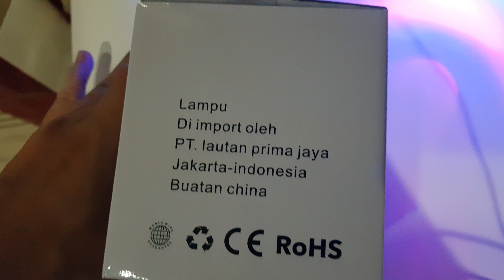LAMPU UTAMA GEN 2 LED PROJIE CUT OFF HIGH LOW RGB ANGEL EYE 5 MODE HILO HI LOW PROJI